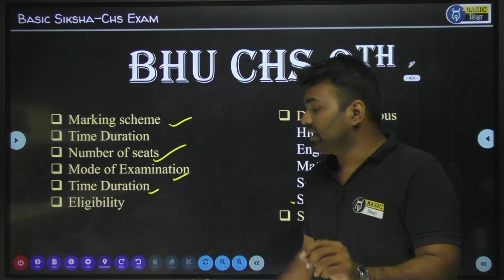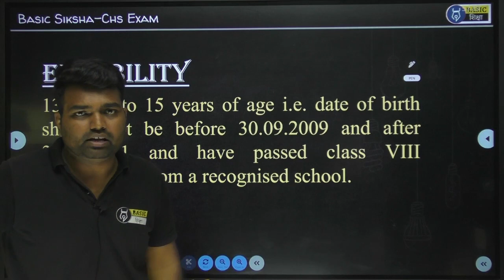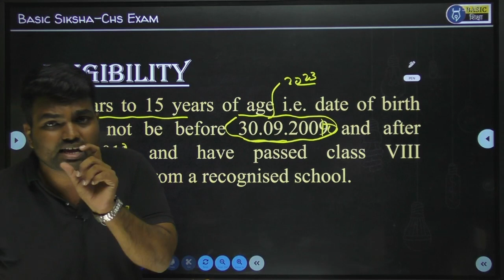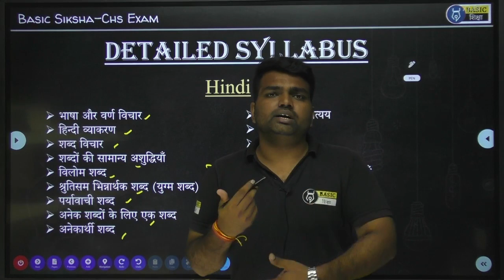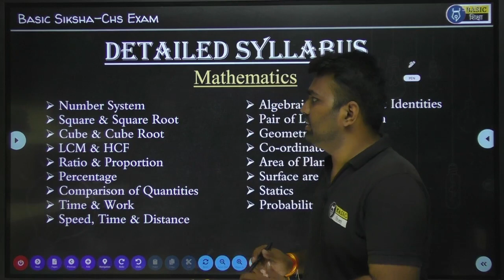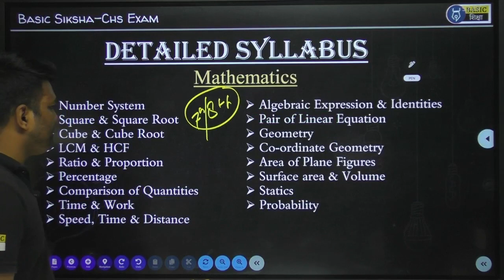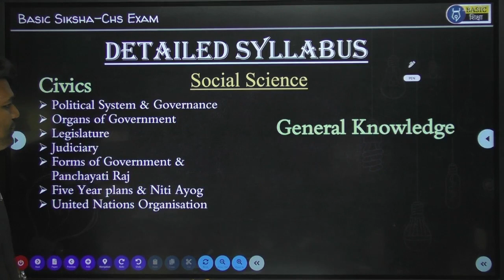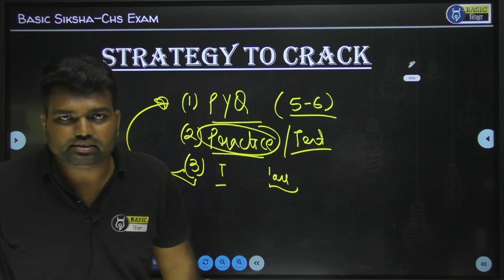CHS 9th class entrance syllabus | CHS 9TH syllabus & Strategy | CHS class 9 preparation 2023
Cracking the CHS 9th class entrance exam is your ticket to success! 🚀📚 In this video, we provide a comprehensive overview of the CHS 9th class entrance syllabus and winning strategies. If you're aiming to secure your spot in this prestigious institution, our expert guidance will steer you in the right direction. We cover key subjects, study plans, and essential tips for success. With the right knowledge and approach, you can conquer the CHS entrance exam. Join us in your journey towards academic excellence and a brighter future.

Keywords-
chs preparation,
chs preparation class 9,
chs preparation class 9 2023,
chs preparation class 11,
chs preparation class 6,
chs preparation book for class 9,
chs preparation app for class 9,
chs class 9 preparation 2024,
chs class 9 preparation 2023 online classes,
chs class 9 preparation 2023 syllabus,
chs class 11 entrance exam 2023 preparation,
chs class 9 preparation 2023 book,
bhu chs class 9 preparation,
bhu chs entrance exam 2024 for class 6 preparation,